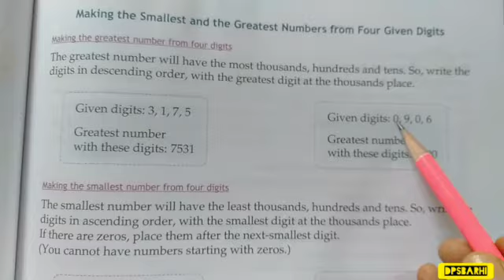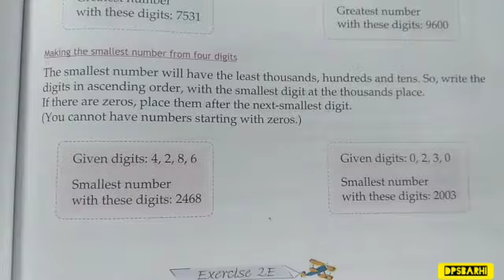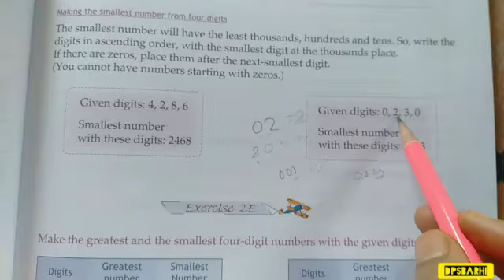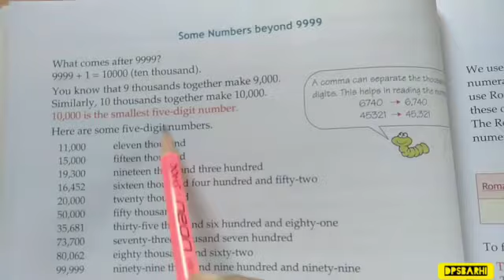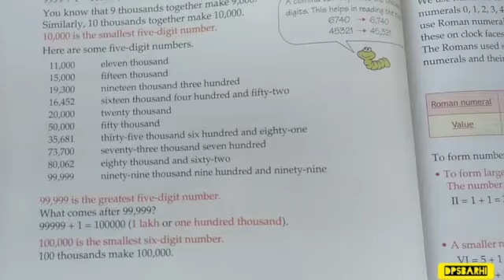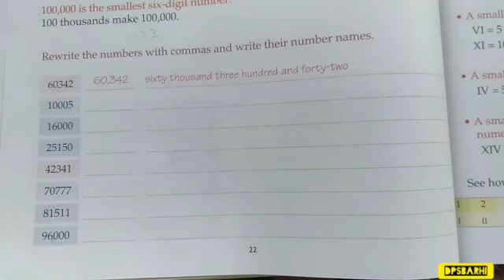Class 3#maths#chp-2(Ex-2E) pg.no. 21&22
H.w.    solve pg.no. 21 and 22